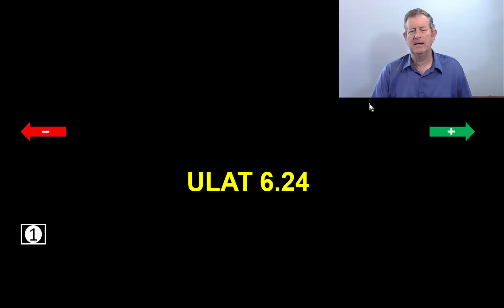TEACHER6 24 FRENCH